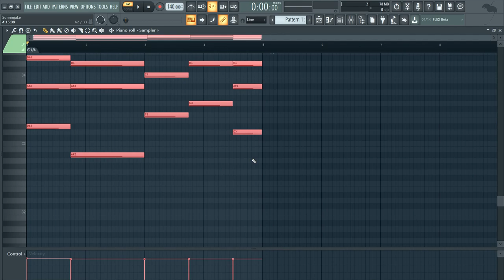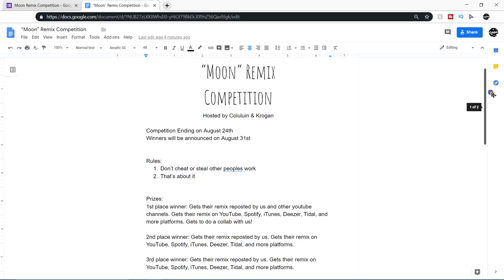JOIN OUR REMIX COMPETITION!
Hey! I'm very excited to announce our remix competition for our song "Moon"  for our 1st place winner you will get your remix reposted by us from SoundCloud to Spotify to iTunes and other platforms like that. BUT, the main prize for the first place winner is that you will get to do a collab with us so we wish you the best of luck and get on that grind! All of the information is in the Google Doc. Hope it all goes well for you!